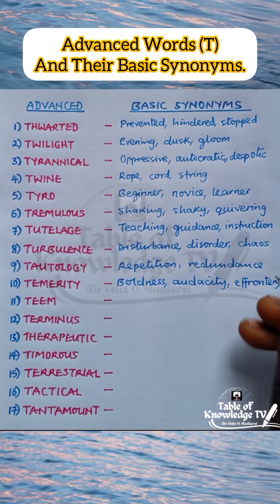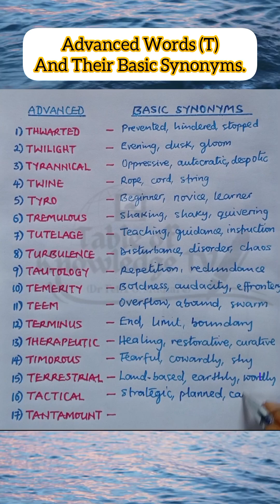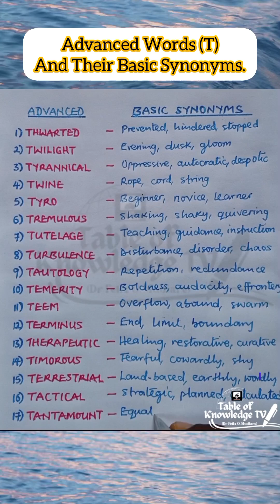Advanced Words (T) 👉 Their Basic Synonyms.